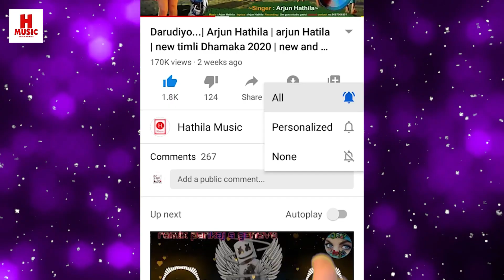Duriya... Dooriyan..| Arjun Hathila | Rahul Bhuriya | New Hindi Gujarati song | Hathila Music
New Hindi Rap song
virul song artist Arjun Hathila 👇👇👇

Title _ Duriya..

Singer_ Arjun Hathila

Lyrics_ Arjun Hathila

Music_ Arjun Hathila

Support_ Rahul Bhuriya

Recording_ Om guru studio gadoi dahod

Instagram I'd (hathila_music)

🎸 Sorry dosto Video huva nahi 🙏

इस गाने पर वीडियो बनाना चाहते हो तो बना सकते हो दोस्तो 🥰 परमिशन की जरूरत नहीं है 👍
      बस डिस्क्रिप्शन में लिंक दे देना 🤗

aankhon se Dil mein utar ke viral song